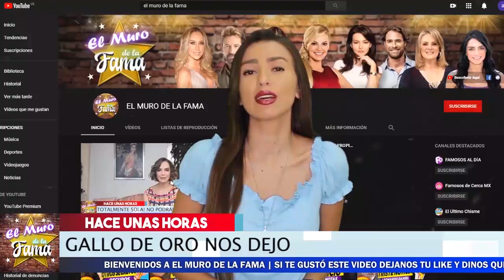😲💥 FRANCISCO ELIZALDE 𝗗𝗘𝗟𝗔𝗧𝗔 a TANO 😱 𝗡𝗢 𝗖𝗿𝗲𝗲𝗿𝗮𝘀 𝗟𝗼 𝗤𝘂𝗲 𝗥𝗲𝘃𝗲𝗹𝗼 ⛔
😱 Asi TANO ELIZALDE Quedo al Descubierto